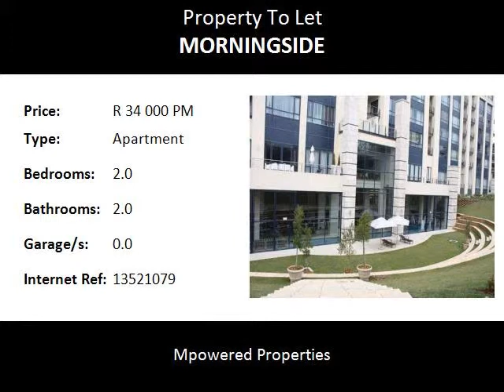2.0 Bedroom Apartment To Let in Morningside, Sandton, South Africa for ZAR R 34 000 Per Month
Bedrooms: 2.0
Bathrooms: 2.0
Garages: 0.0
Price: R 34 000 Per Month

Property Description:

2 BED FULLY FURNISHED ABSOLUTE LUXURY IN THE BANKING SECTOR OF SANDTON,
Live the life in this very exclusive apartment building offer full facilities of a indoor swimming pool, upmarket gym, free wi fi and the use of a boardroom.
Situated on the 4th floor, you are welcomed by the concierge, who will give access to the desired floor.  Enjoy the feeling of living the hotel lifestyle.
Entering the apartment gives you the feeling of spaciousness.  Large open plan dining and lounge, which lead out to a covered parking with extensive views.
The lounge and dining furniture are cutting edge modern.  Kitchen is extremely well equipped with modern tiling and finishes throughout.
2 bedrooms are large, with built in cupboards and both en suite.  Bathrooms are full, offering luxurious finishes.  Sumptuous furniture with soft finishings await you.
Double underground parking with direct access to the concierge and then to your floor.  Security is very strict with 24hour security.
Large indoor swimming pool, beauty spa, as well as an in house gym for your use.